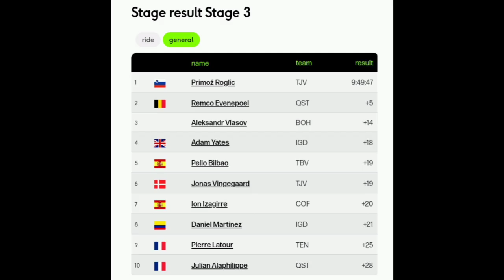Pello Bilbao Wins | 2022 Itzulia Basque Country | Stage 3 | Sprint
Pello Bilbao Wins | 2022 Itzulia Basque Country

Pello Bilbao from Spain and team (TBV) wins the third stage of 2022 Itzulia Basque Country.

Bilbao was quoted saying "."
Classification

1 Pello Bilbao TBV 4:35:24
2  Julian Alaphilippe QST +0
3  Aleksandr Vlasov BOH +0
4  David Gaudu GFC +0
5  Enric Mas MOV +0
6  Pierre Latour TEN +0
7  Primož Roglič TJV +0
8  Ion Izagirre COF +0
9  Jonas Vingegaard TJV +0
10  Rigoberto Uran EFE +0

General Classification

1 Primož Roglič TJV 9:49:47
2  Remco Evenepoel QST +5
3  Aleksandr Vlasov BOH +14
4  Adam Yates IGD +18
5  Pello Bilbao TBV +19
6  Jonas Vingegaard TJV +19
7  Ion Izagirre COF +20
8  Daniel Martinez IGD +21
9  Pierre Latour TEN +25
10  Julian Alaphilippe QST +28

Music
1.
2. Splice app (GoPro)
3. Bloomer
4. Swallow
Upcoming events
4-9 Apr  Itzulia Basque Country

6 Apr  Scheldeprijs
6 Apr  Scheldeprijs vrouwen elite
10 Apr  Amstel Gold Race Ladies Edition
10 Apr  Amstel Gold Race

13 Apr  De Brabantse Pijl - WE
13 Apr  De Brabantse Pijl - ME
16 Apr  Paris-Roubaix Femmes
17 Apr  Paris-Roubaix

20 Apr  La Flèche Wallonne
20 Apr  La Flèche Wallonne Féminine
24 Apr  Liège-Bastogne-Liège
24 Apr  Liège-Bastogne-Liège Femmes
2022年冬季奥运会